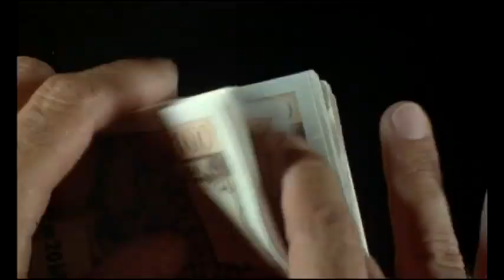Le Sucre - Bande annonce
Le Sucre
Sortie le 15/11/1978
Réalisé par Jacques Rouffio
avec... Gérard Depardieu & Jean Carmet